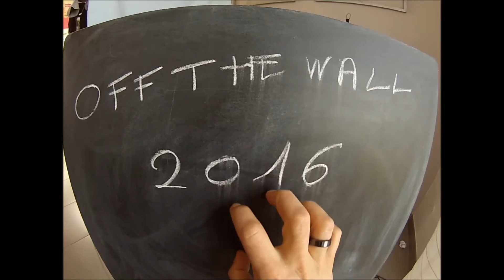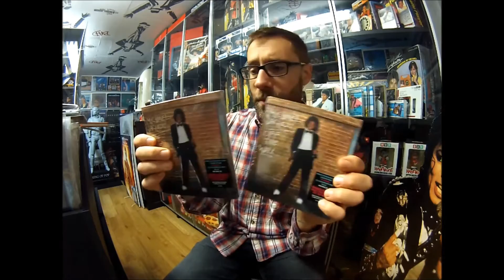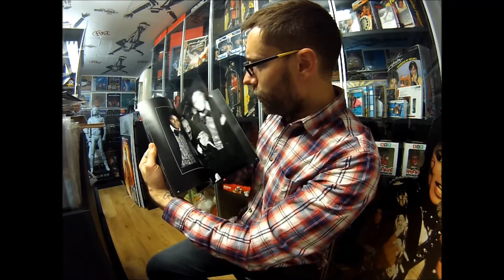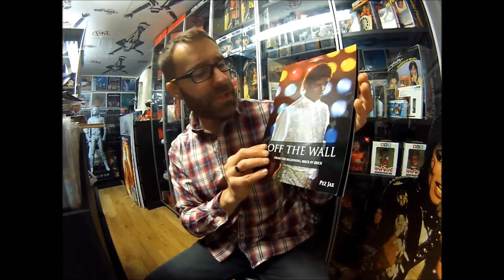S1-EP37-Michael Jackson Off the wall celebration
A little review about the Off the wall re issue 2016
+2 Books: Before he was king by Todd Gray/2009
and Off the Wall, from the beginning, Brick to brick by Pez Jax/2016